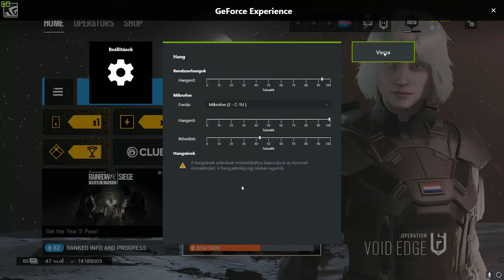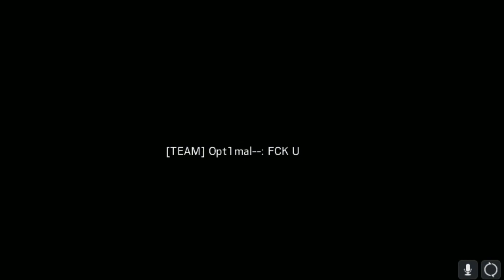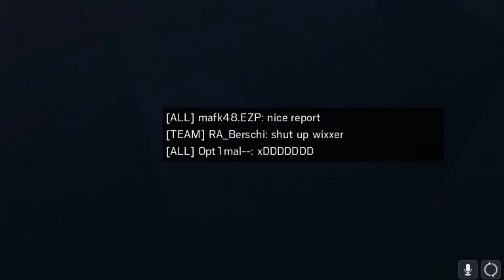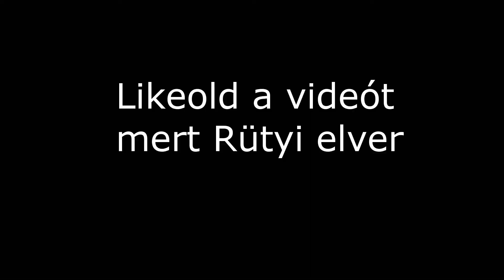Feri a féreg kapitalista kalandjai 4